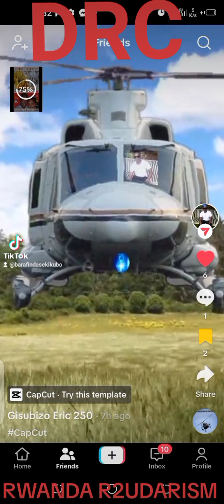BARAFINDA SEKIKUBO FRED GUTABARA ABANYARWANDA NIYO NTEGO (2)